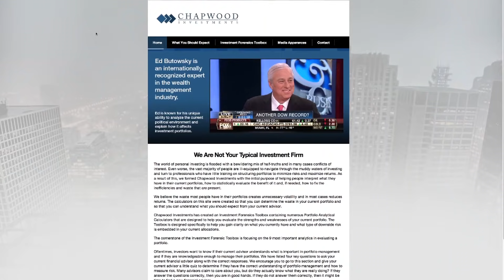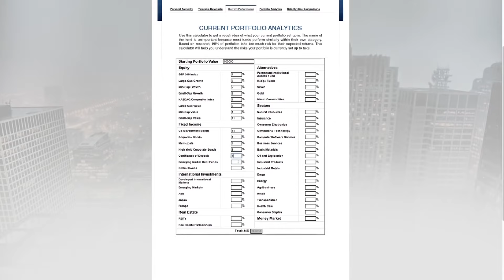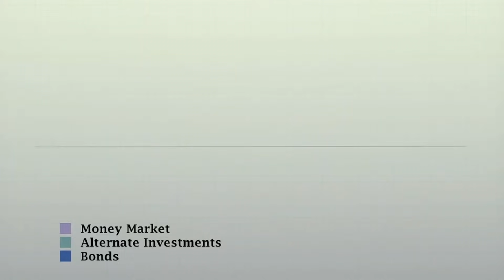Chapwood Investments: A Rich History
Ed Butowsky, managing partner of Chapwood Investments, LLC has the unique ability to recognize how current events affect investment portfolios.

For over three decades, Ed Butowsky and the Chapwood Investments team have helped high net-worth clients by bringing clarity and understanding to their portfolios by targeting specific rates of return to meet their long-term needs. Chapwood Investments was formed for one simple reason: To help clients understand and give perspective and knowledge of what they already have in their portfolios.